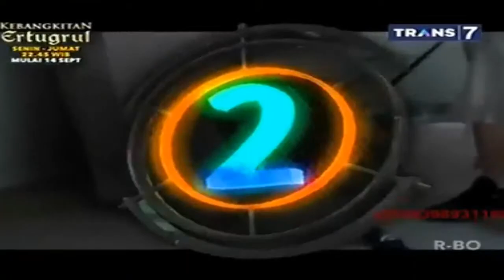On The Spot Trans 7 Terbaru - 7 Aksi Kejahilan Manusia Pada Hewan